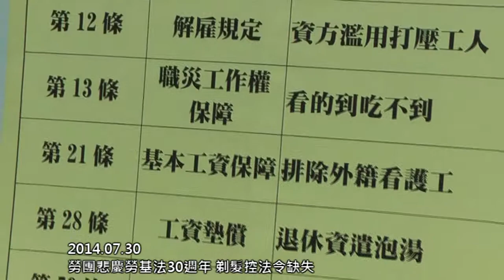[即時] 2014.07.30 勞團悲慶勞基法30週年 剃髮控法令缺失